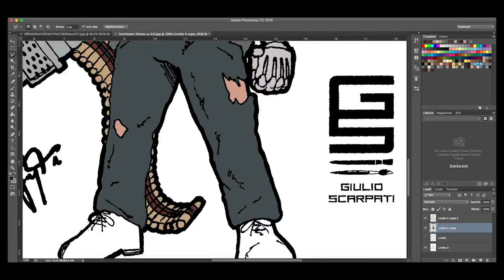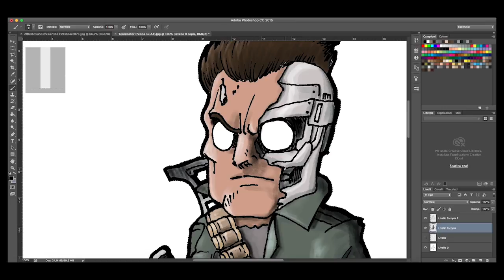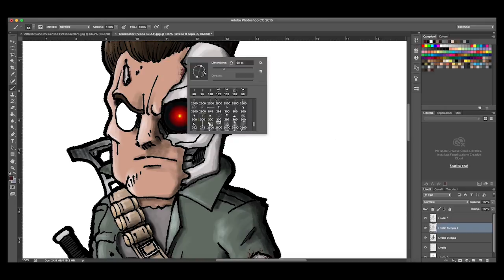Drawing T-800 (Pen on Paper and Digital Painting with Photoshop)